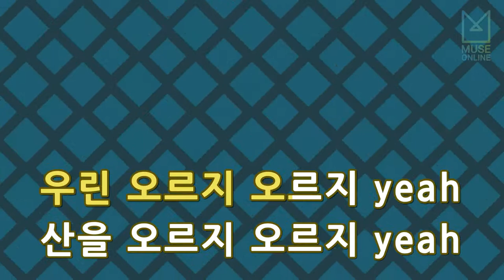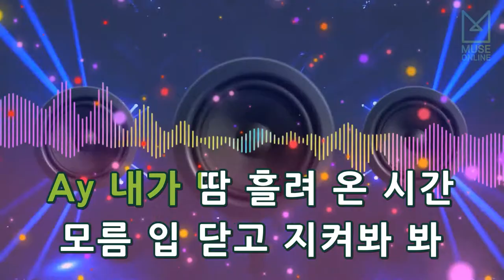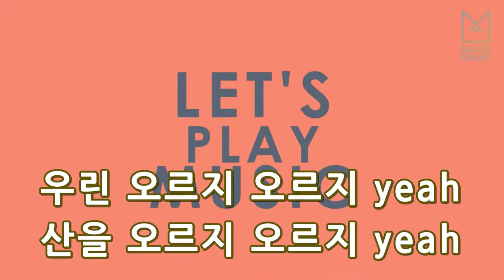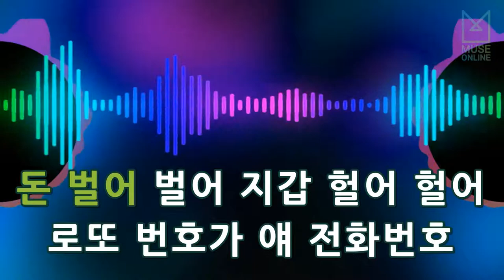[뮤즈온라인] 넉살, 조우찬 - 부르는게 값이야 (Feat. 개코, 던밀스) (쇼미더머니 6)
넉살, 조우찬 - 부르는게 값이야 (Feat. 개코, 던밀스) (쇼미더머니 6)

작사 : 넉살, 조우찬, 개코
작곡 : PADI(페디), 개코